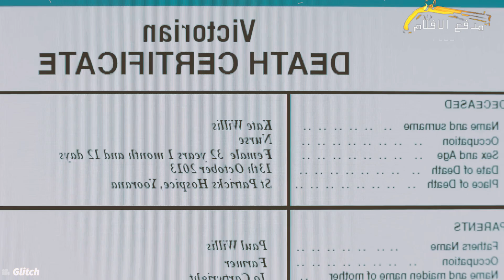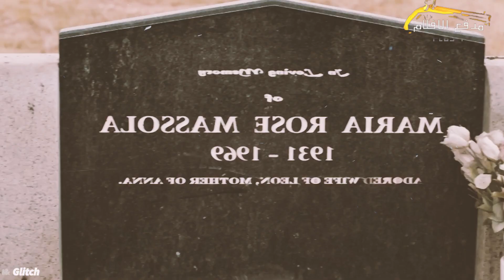سبع اشخاص , بيطلعوا من قبورهم وبيحاولوا مواصلة حياتهم بطريقة غريبة !!